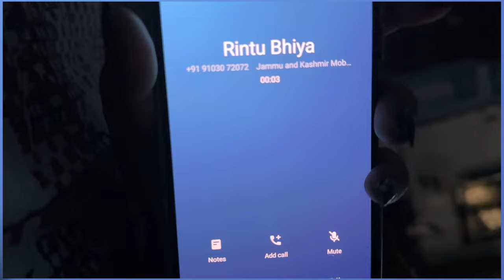sbka cake se kiya facial || special person ka special birthday || Arti Aru